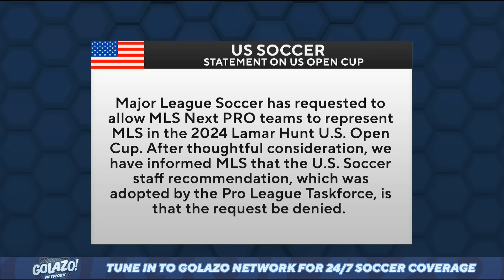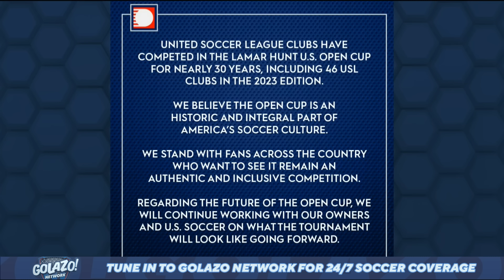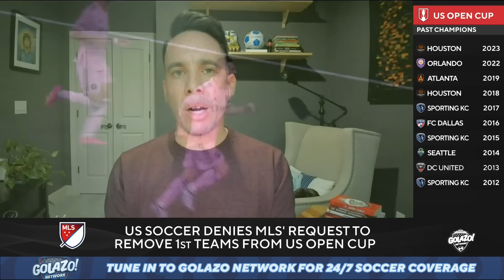EXPLAINED: Why US Soccer denied the request made by MLS | Scoreline | CBS Sports Golazo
Felipe Cárdenas breaks down why US Soccer denied the request made by Major League Soccer earlier in the week.